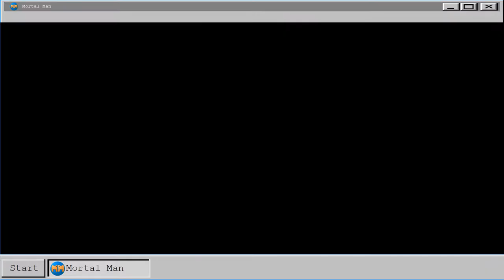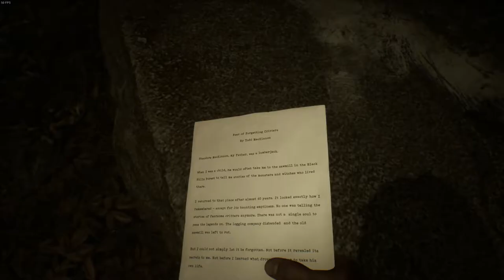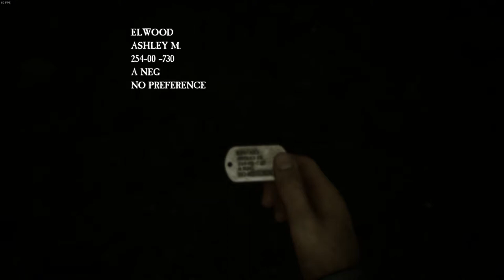Blair Witch - Walkthrough India - Let's Play Part - 3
This is the third part of the new horror game The Blair Witch. I am going to upload the full walkthrough of the game in parts.